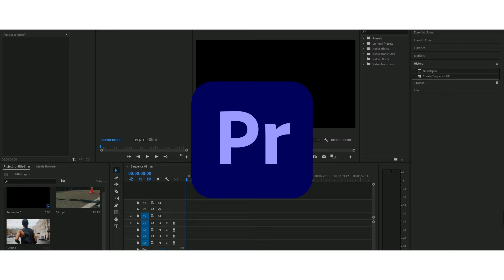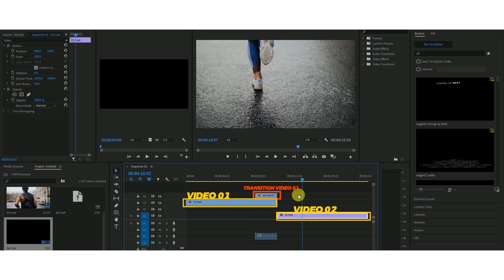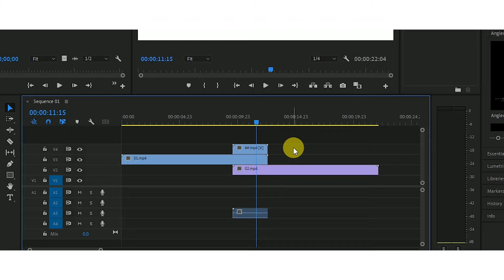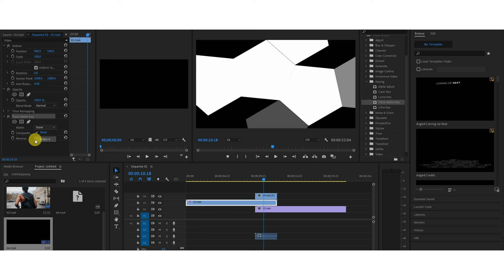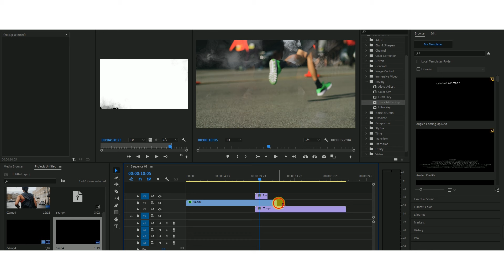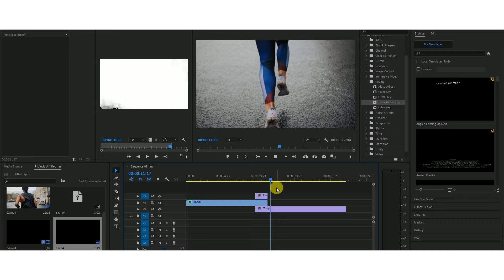Transition Pack / don't miss out ?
Transition Pack Premiere Pro Templates ?

You can use Air Transition not just in one software, you can use it in any software.

Transition Pack / Box don't miss out ?